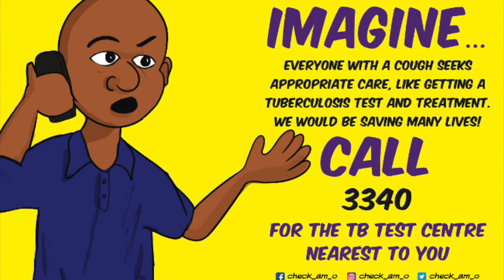"Maganar gaskiya" (True talk) by Zainab A. baba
Developed as part of Nigeria's Check Am O! campaign, this song encourages Nigerians to get tested for tuberculosis (TB) if they experience TB symptoms such as a cough lasting for more than two weeks, excessive loss of weight, and high sweats at night. It also reminds Nigerians that testing is free and to call 3340 for more information.